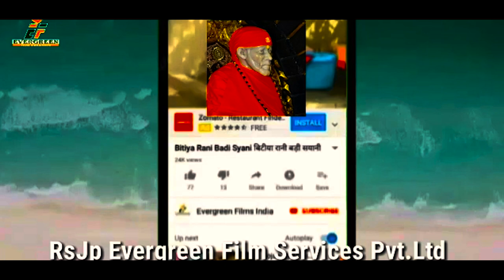HD VIDEO !! PICHKARI LUCKNOWA !! AKRAM ANJANA & RITU SINGH KA SUPER HIT DJ REMIX HOT HOLI SONG 2021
SAIYA_DRIVER_HO PREETI_VERMA KA SUPER HIT NEW BHOJPURI DJ REMIX HOLI SONG 2021
HD_VIDEO_HOLI_KHELE_RAGHUVIRA_AVADH_ME BRIJESH_BIRJU PREETI_VERMA KA SUPER HIT BHOJPURI HOLI SONG 2021
HD_VIDEO_CHADHTE_FAGUNWA BRIJESH_BIRJU KA SUPER HIT NEW BHOJPURI HOLI SONG 2021

1-: SONG  -:  PICHKARI LUCKNOWA
2-: SINGER-:  AKRAM ANJANA & RITU SINGH
3-: LYRICS-:  J P SINGH
      VIDEO DIRECTOR -: RAJIV RANA
      DOP -; RANJIT GUPTA
      VIDEO EDITOR -: RAJIV RANA

9-: FACEBOOK PAGE:- ef series_film production

10-: RECORDING --EF SERIES INDIA

TEAMFILM RCM#🙏हमारी संस्कृति अभी भी जिन्दा हैं 🙏